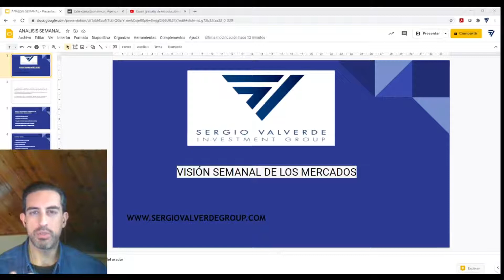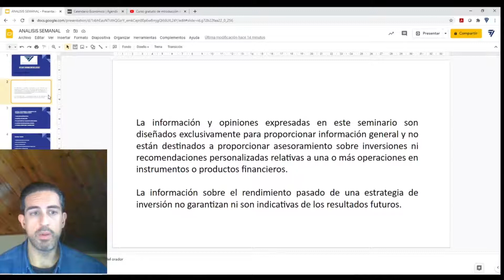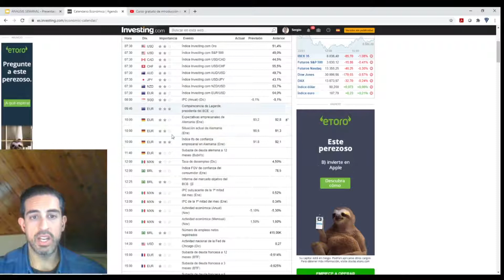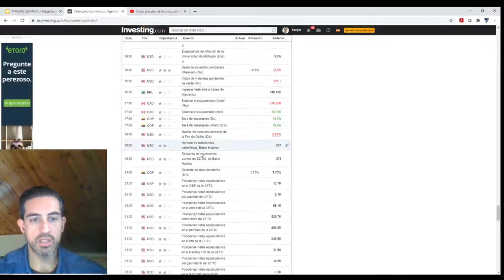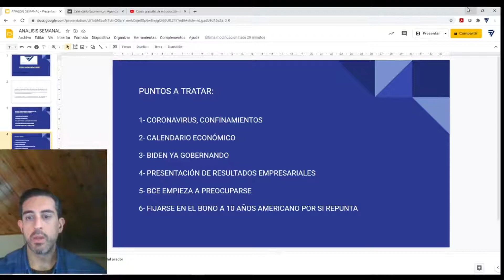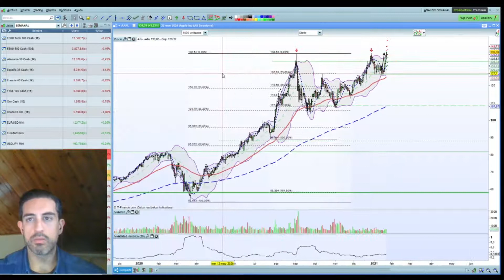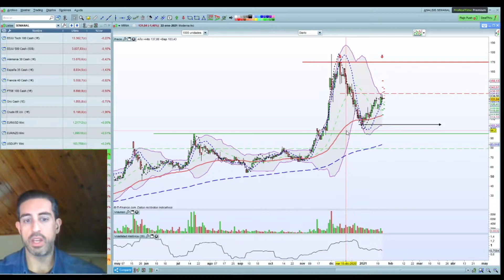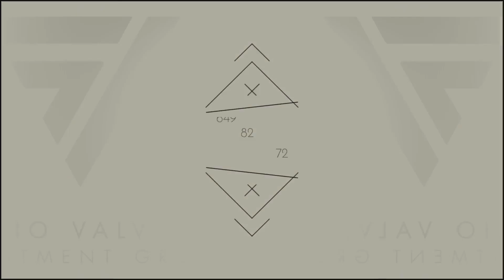Retraso en la vacunación pero obligación de invertir para tener una estrategia a largo plazo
Comenzamos la semana uno después del coronamiento de Biden y las nuevas reglas que van a imperar.

Todo hace un mini reset, ya que EEUU vuelve a las instituciones internacionales, Biden irá presentando propuestas para ser aprobadas para “mejorar” la economía de EEUU y con ello el aumento de gasto público y déficit de EEUU. Porque en materia de Guerra Tecnológica con China no vamos a ver cambios grandes y sobre los aranceles a nivel mundial quizás en el corto plazo tampoco.

Lo que seguirá afectando es la evolución del virus, en este caso por los nuevos confinamientos a nivel mundial que después de un 4º trimestre de contracción económico, llevará a un 1º trimestre peor.

Todo el cambio a mejor vendrá dado por la velocidad de vacunación de los países, lo que se tarde en tener a más de la mitad de la población vacunada, y por desgracia, en nuestro país no tiene pinta de que sea hasta finales de año, no quiero ni pensar en otros países lo que sucederá.

Mientras eso suceda, la divergencia entre economía financiera y bursátil y la economía de la calle se irá haciendo cada vez más grande y dolorosa. Veo algunos analistas como felices de que sigan así las cosas, subiendo los mercados, y cuando hablan no muestran su preocupación, en el único punto en que lo hacen es si sube el tipo de interés del bono a 10 años americano.

Y sufren porque en el mundo profesional para valorar empresas se usan dentro de las distintas técnicas un dato, que no es otro que el bono americano a 10 años. Pero ¿por qué se usa?:

*Se entiende que es un activo libre de riesgo, aunque sabemos que tiene algo de riesgo siempre, ya que los estados no quiebran y pagan siempre.

Entonces, si sube el tipo de interés, cuando se realizan esas valoraciones, las empresas tendrán peores datos de valoración y valdrán menos.

Pues bien, eso es lo normal, lo que debe pasar desde hace mucho tiempo, pero como artificialmente se está creando constantemente dinero y comprando activos por los bancos centrales, no olvidemos que el Banco Central de Japón compra hasta acciones de empresas, pues seguiremos con esta burbuja y anomalía.

Para terminar como siempre recordarte que aunque el escenario no es bueno, debes estar invirtiendo, seleccionando estratégicamente donde ir poniendo tu dinero, pero para ello debes estar o tener liquidez, sino sabes como, o no has creado tu estructura de ahorro, ahora es el momento, de hacerlo tú o contratar a un profesional que te ayude.

Teniendo liquidez irás seleccionando y haciendo aportaciones, no invirtiendo todo, y de esta forma con el tiempo irás viendo los resultados a largo plazo. Si lo que te gusta es el daytrading, perfecto, tienes una parte de esa liquidez para poder destinarla, pero no olvides el largo ni el medio plazo, son esenciales.